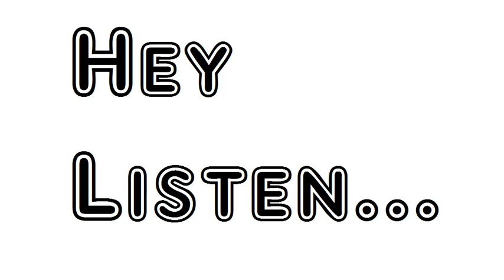Poem To The Lady Mary Lowther William Wordsworth